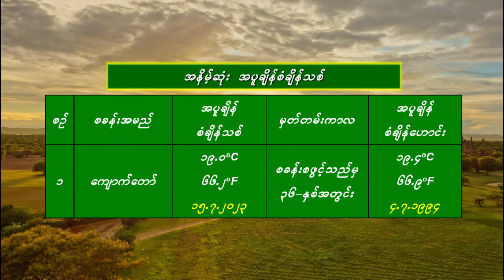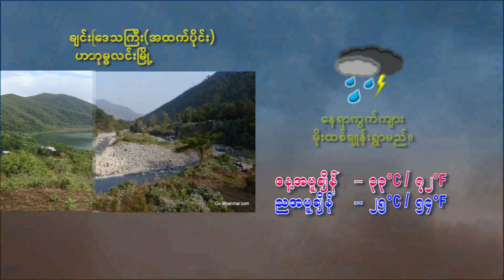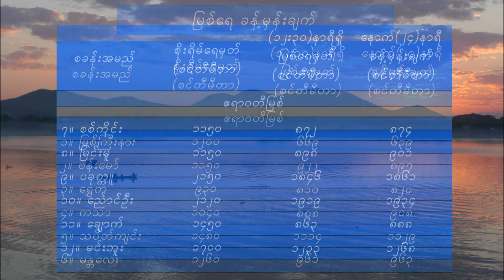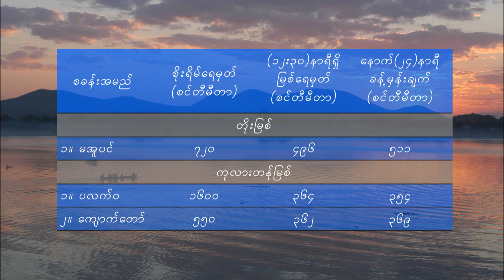15 7 2023SSW